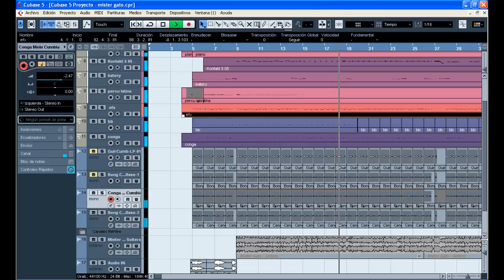PISTA DE MISTER GATO DEMO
YA CHICOS TE HAGO LAS PISTAS POR UN BAJO VALOR (CALIDAD COMPROBADA)  LLAME YA!!! 90501401 WSP